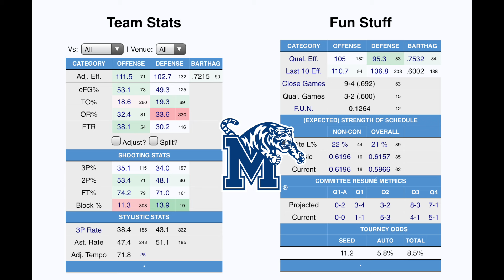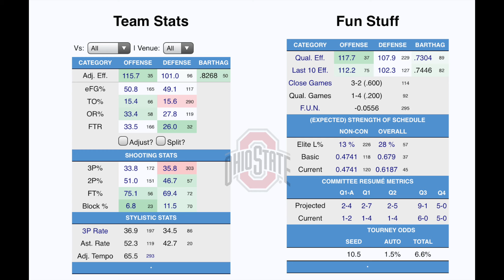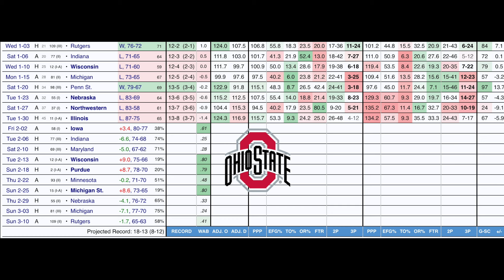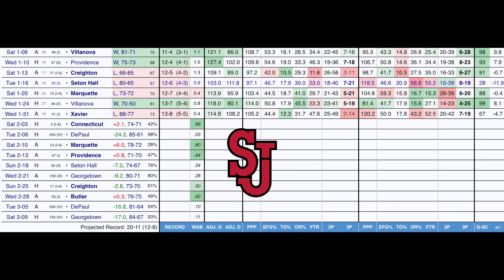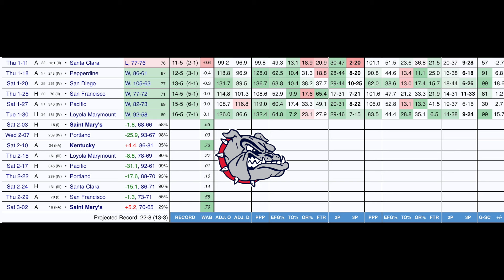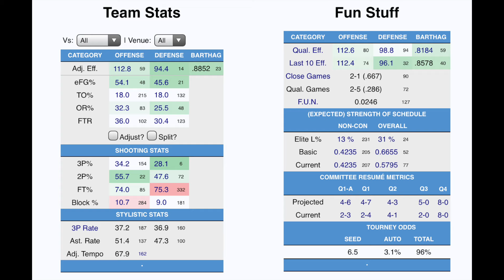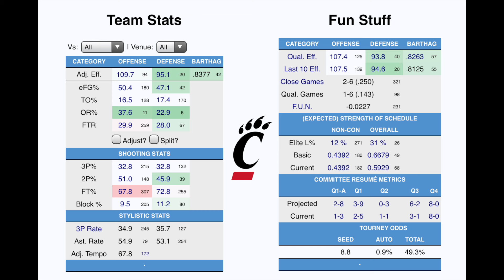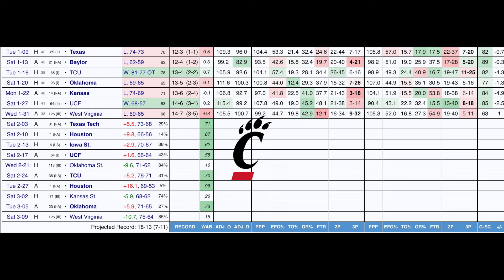College Basketball teams in danger of *MISSING* March Madness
Discussing bubble 2024 college basketball ncaa March Madness teams